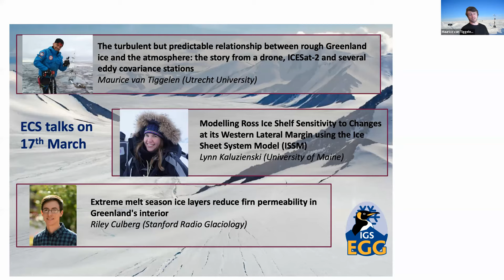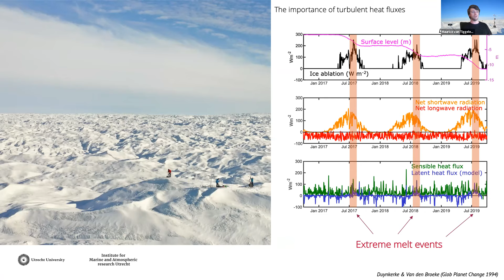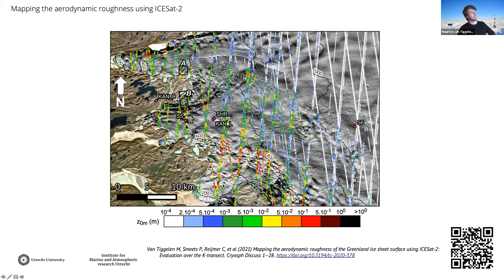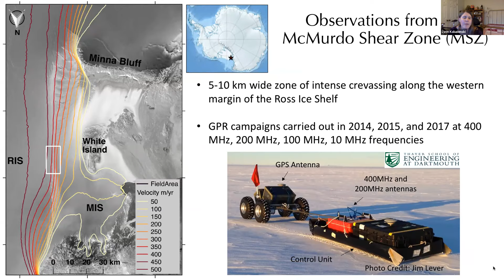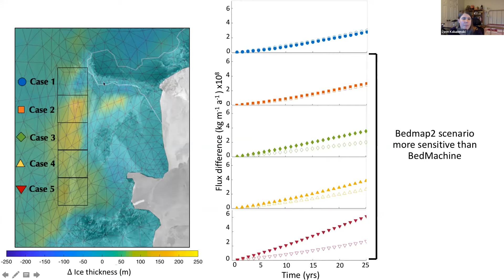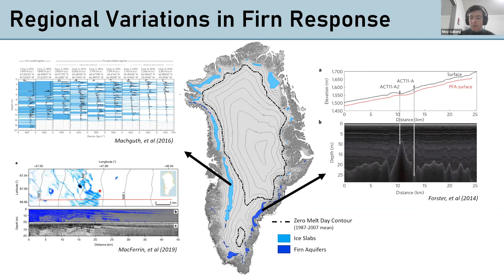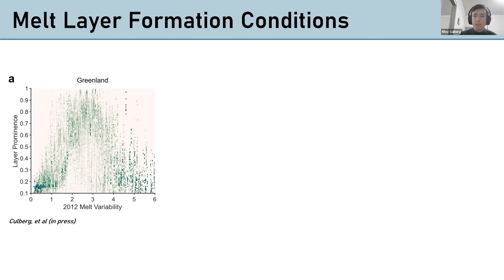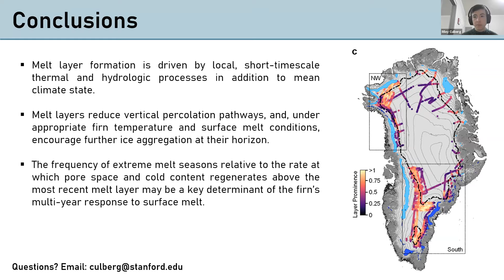17 March 2021 - 3 Early Career talks by Maurice van Tiggelen, Lynn Kaluzienski and Riley Culberg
March 17th Three shorter Early Career talks:
Maurice van Tiggelen, Utrecht University, 'The turbulent but predictable relationship between rough Greenland ice and the atmosphere : the story from a drone, ICESat -2 and several eddy covariance stations'
Lynn Kaluzienski, University of Maine, 'Modelling Ross Ice Shelf Sensitivity to Changes at its Western Lateral Margin using the Ice Sheet System Model (ISSM)'
Riley Culberg, Stanford Radio Glaciology, 'Extreme melt season ice layers reduce firn permeability in Greenland's interior'